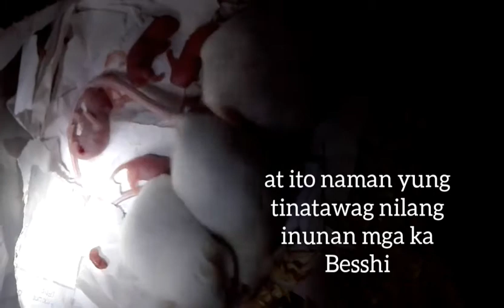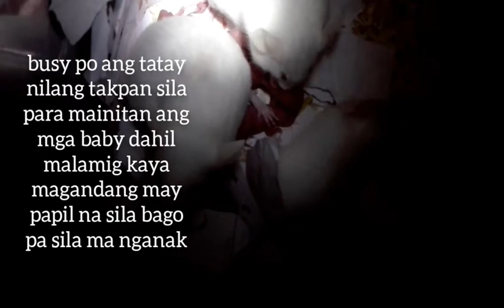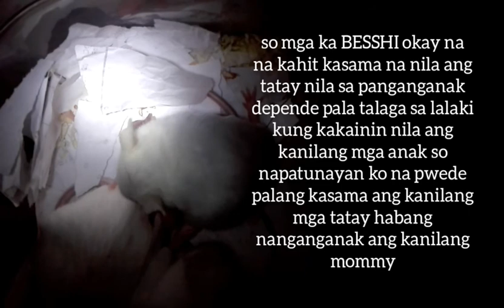ANO ANG TRABAHO NG MALE MICE HABANG NANGANGANAK ANG KANYANG MGA FAMALE MICE?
What's Up MGA KA BESSIE Isa nanaman po ng Video para o update sa aking mga Dagang Costa